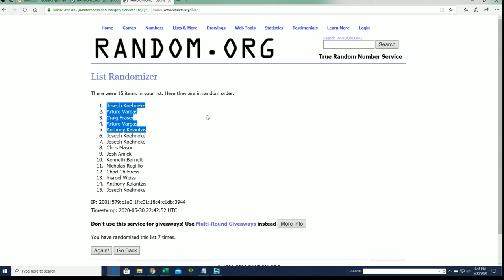2019 20 Panini NOIR Basketball 1920NOIR101 FILLER B ID 1920NOIR102